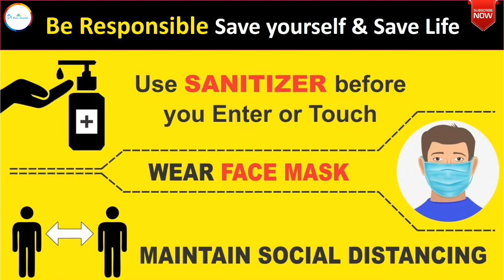अब पायें सोरिएटिक आर्थराइटिस से हमेशा के लिए छुटकारा |Psoriatic Arthritis Homeopathic treatment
Dr Rashmi R Shukla ,a registered Homeopathic doctor (Gold Medalist) from Punjab University Chandigarh talks about PsoriaticArthritis and it's homeopathic treatment along with useful diet and life style tips best suited to situation.
STAY HEALTHY & STAY HAPPY...
Social Platforms:
For Direct Consultation:
1st Option: